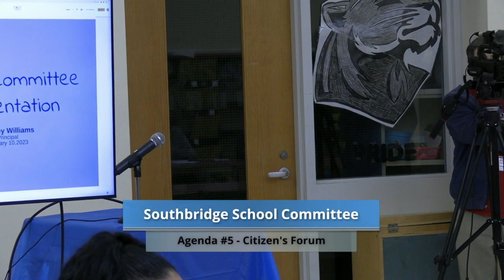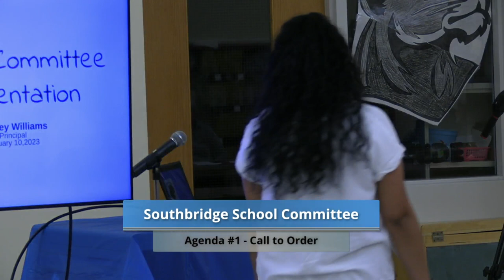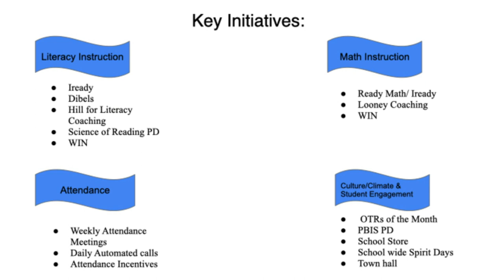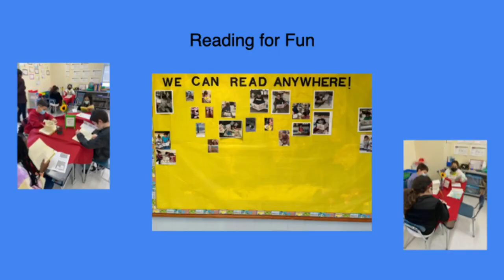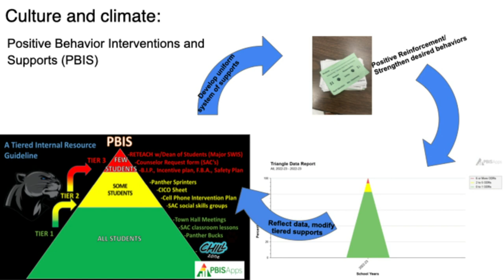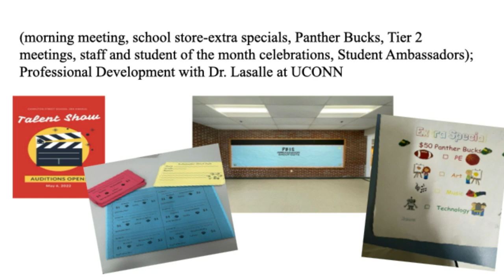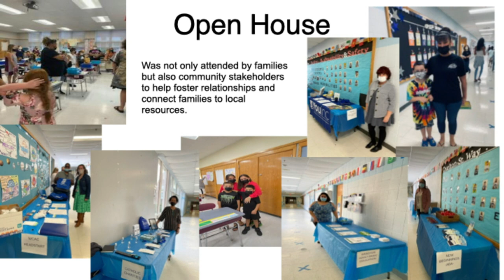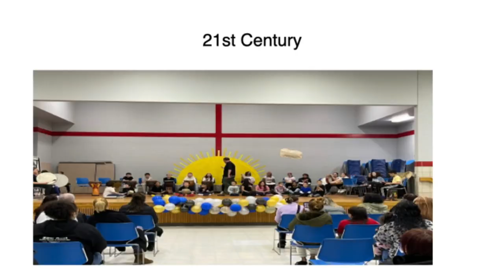Southbridge School Committee Meeting - January 10, 2023